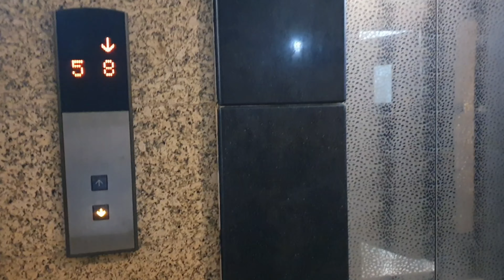Iftari In U.A.E DUBAI || DUBAI Main Roza Khulwahney Ka Behtreen Tareeqah || Syed Ali Vlogs